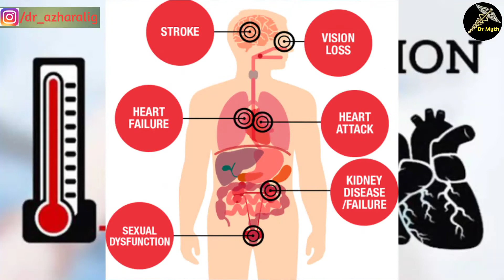Is Blood Pressure Increase in winter ? Hypertension । DrMyth। Azhar khan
Hypertensive patients must be extra cautious in Winter.